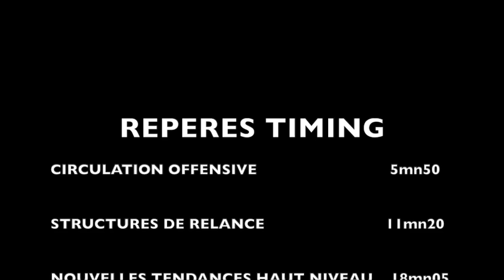"APEREAU" 3 : ANIMATIONS OFF Partie 1 - Circulation / Structures / Tendances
Relance, cellule, circulation, animation offensive ...
Echanges et partages entre coach de rugby.
De tous niveaux.